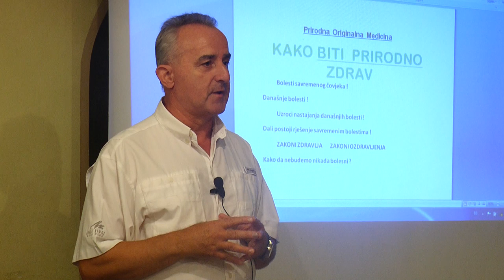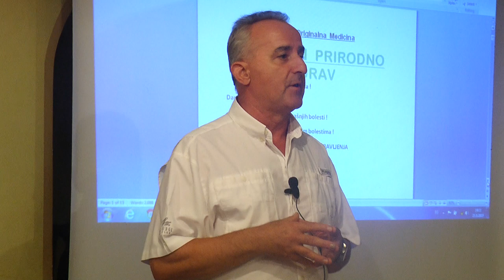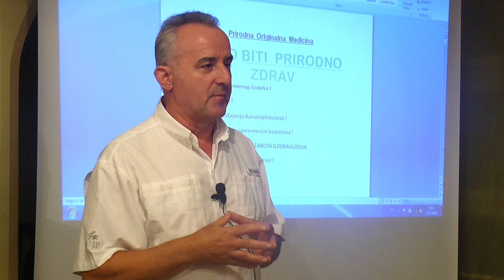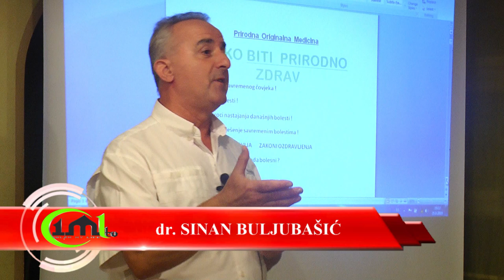ZNANJE KOJE GUBIMO - DR. SINAN BULJUBAŠIĆ (IML TV)